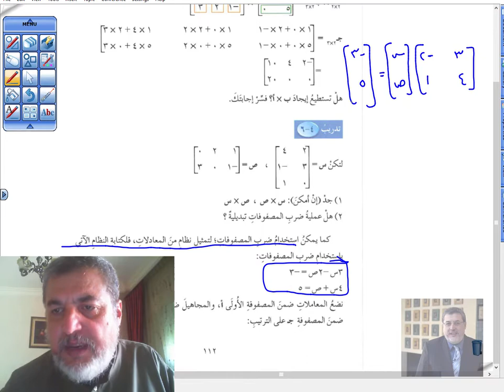03الدرس الثالث ضرب المصفوفات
03الدرس الثالث ضرب المصفوفات